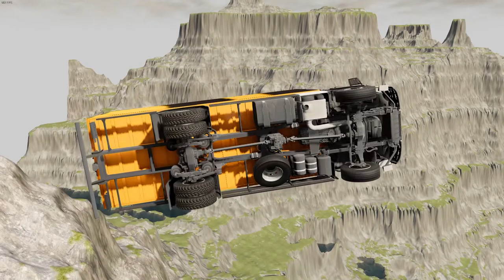Truck vs Leap of Death Deep Water | BeamNG drive #271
Just witnessed the craziest game on BeamNG drive! Truck vs Leap of Death Deep Water #271 was mind-blowing! 🚛💦 Who could have thought a truck could fly like that?! It's insane how realistic and fun this game is. Kudos to the developers for creating such an adrenaline-pumping experience! Can't wait to see what else they have in store.